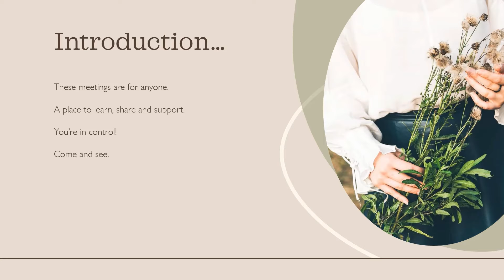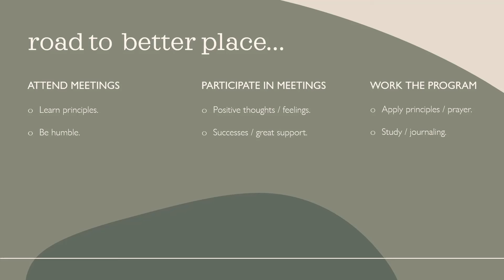MN - Come and See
Overview/introduction to the Addiction Recover Program.

A Christ centered approach to restoring sanity and overcoming addictive / obsessisive-compulsive behviors.

Learn, study, share, grow, overcome, return to normal.